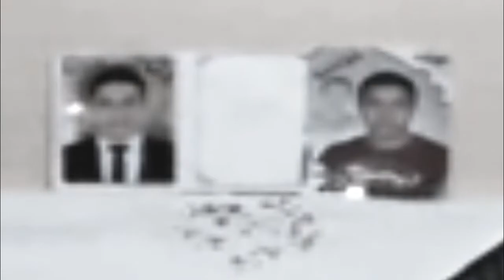برومو : الاخفاء القسري لشباب الاسكندرية مازال مستمرا